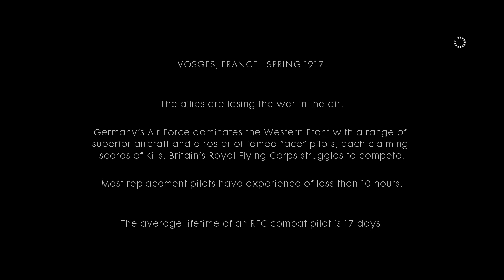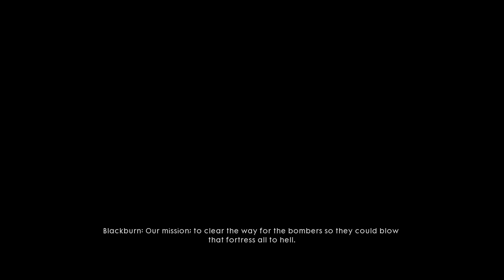Battlefield 1 PS4 Full Walkthrough Part 7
Let's play through full Campaign mode and experience cruelty and horror of World War 1.
Cheers!